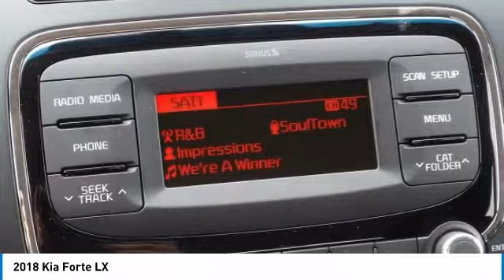2018 Kia Forte Martin Honda Kia Mazda K181425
2018 Kia Forte LX

Don't miss this 2018 Kia Forte. It's equipped with great features. You'll want to take this 4dr car home. Make a great choice today.